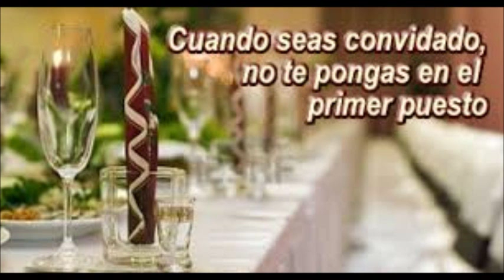Vangelo secondo Luca ( Lc 14, 1.7-11 )